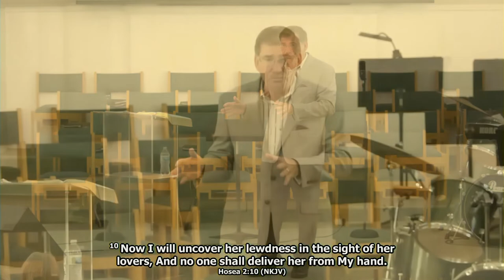To Love God | Oct. 10, 2021 Sunday Sermon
Thank you for coming to New Holland Baptist Church's YouTube channel. We hope that you are blessed.

This sermon was preached by Pastor Brian Stephens and was recorded on October 10, 2021.

This video is licensed under a Creative Commons Attribution license, which allows you to distribute, and build upon the sermon so long as you credit New Holland Baptist Church for the original. Feel free to use this in spreading the Gospel.